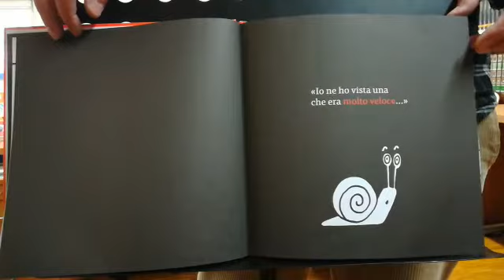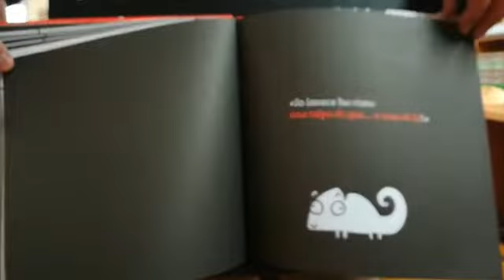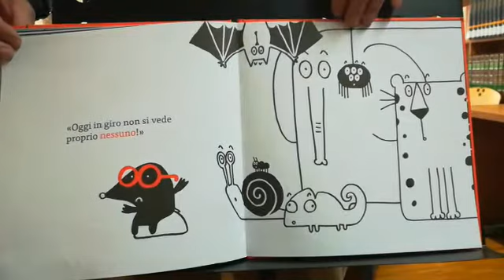Ho visto una talpa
Lettura dalla biblioteca civica e.pozzoli ,Seregno